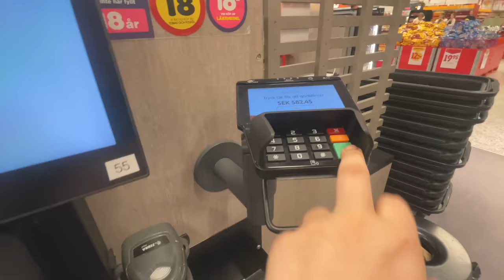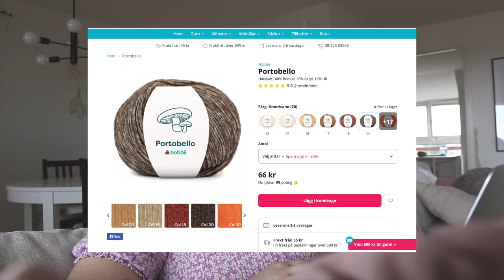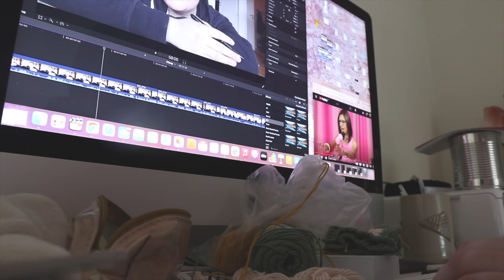DET HÄR ÄR INTE NORMALT VLOGG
INSTAGRAM➜ towabrobeck
TIKTOK➜ towabrobeck